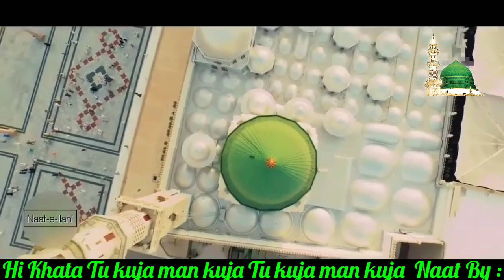Tu kuja Man kuja Naat By Janaba Shahista Kouser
Shahista Kouser (Daughter in Law ) Of Alhaj Allah Bakash Aamiri